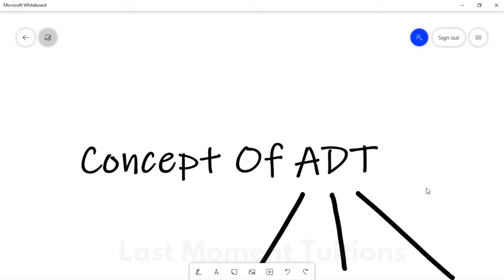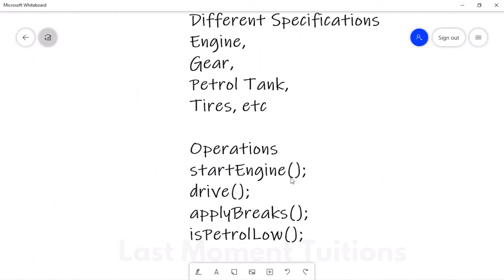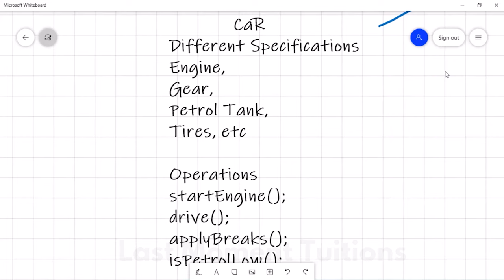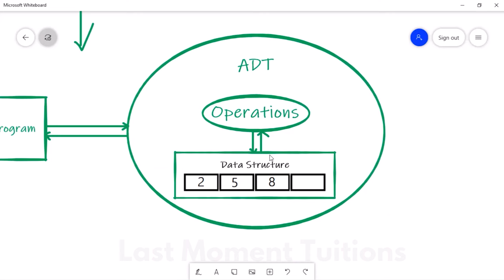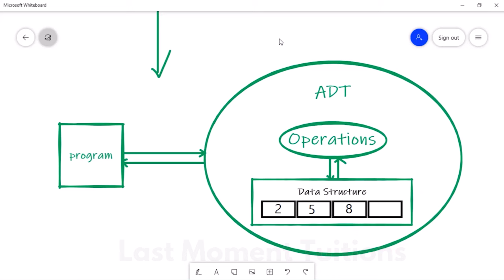Concept Of Abstract data type | Data Structure in Hindi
Other Second Year Engineering Courses :

Semester 03 -

Semester 04 -